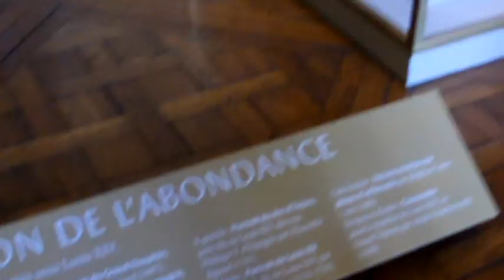Conociendo el Palacio de Versalles